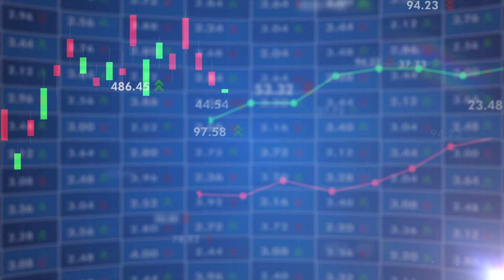20 Proyectos viales y 2 portuarios en Perú 🚧🚨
20 proyectos viales que impulsaran el sector portuario en Perú y fortalecerá su economía.